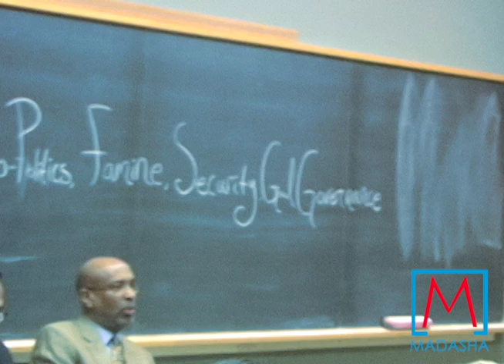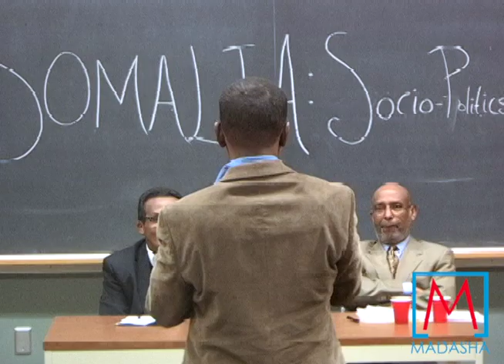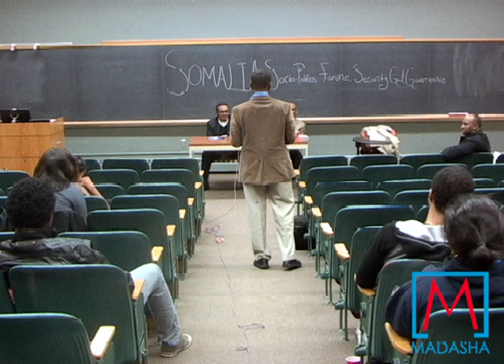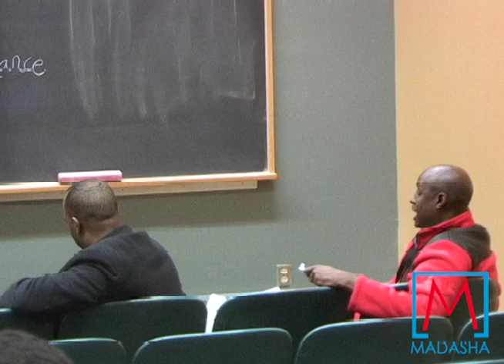4-Debate on Somalia Amb Arman Vs Prof Samatar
Prof. Ahmed I. Samatar and Amb. Abukar Arman debate on Somalia at Carlton College in Minnesota.